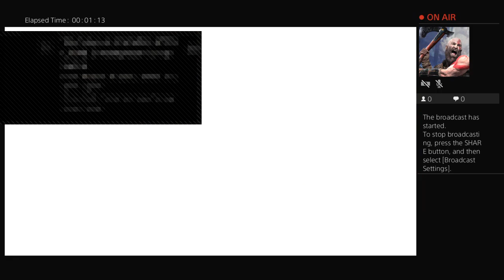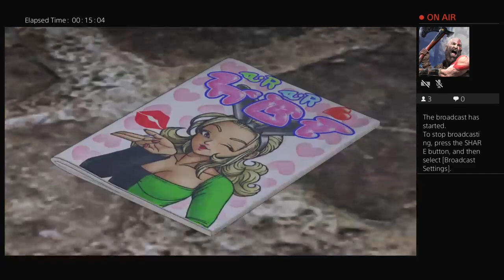RocketM's Live PS4 Broadcast